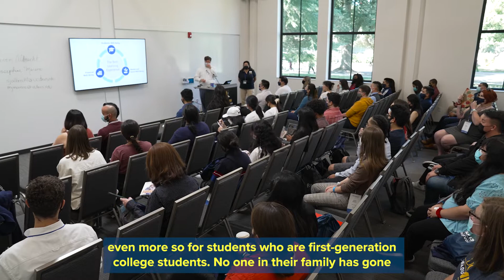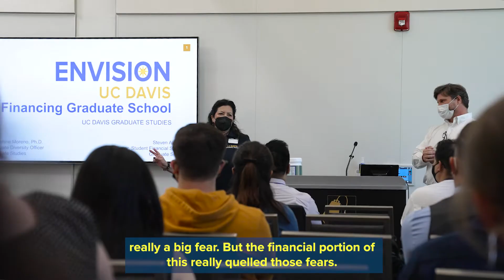Envision UC Davis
The Envision UC Davis campus visit program enables California's most promising grad school hopefuls to develop an understanding and appreciation of graduate education. The program sponsors California senior undergraduates and recent bachelor's degree grads for an action-packed weekend on the Davis campus, allowing them to envision their future as a graduate student at UC Davis.